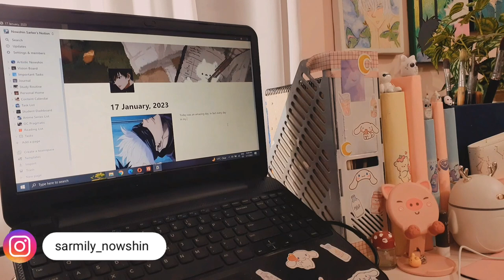Productive Art Vlog : Eating Delicious Food, Painting Eren from Attack on Titan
Hello, welcome to another Art Vlog that includes painting, cooking, studying, eating, watching anime, organizing, nature etc. I hope you enjoyed watching this video.

3. Art and Storytime Tiktok

drawing anime productive week in my life chill with me productive vlog art vlog drawing a comic watercolor aesthetic paitning drawing kpop idols kpop idol paintings how to draw anime aesthetic anime painting a very productive week eating a lots of food what I eat in a week realistic what I eat in a day drawing a manga manhwa drawing a manga page drawing a webtoon life of an artist comic vlog webtoon vlog aesthetic stationery stuudy vlog art vlog anime aesthetic life food delicious food bengali food korean food desk setup room decor spend a productive day with me